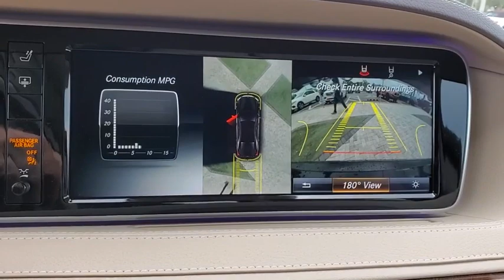2015 Mercedes-Benz S-Class Tampa, Clearwater, St. Petersburg, Pinellas Park, Largo, FL FA085824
Black Used 2015 Mercedes-Benz S-Class available in Tampa, Florida at Crown Mercedes of St. Petersburg. Servicing the Clearwater, St. Petersburg, Pinellas Park, Largo, FL area.
2015 Mercedes-Benz S-Class S 550 - Stock#: FA085824 - VIN#: WDDUG8CB5FA085824

8302 US Hwy 19 N

CARFAX One-Owner. Clean CARFAX. Certified. MERCEDES-BENZ CPO WARRANTY IS 5 YEAR/UNLIMITED MILEAGE FROM ORIGINAL RETAIL DATE ASK A SALES REPRESENTATIVE FOR ADDITIONAL DETAILS. PREMIUM 1 PACKAGE INCLUDES FRONT VARIABLE HEATED SEATS KEYLESS-GO HANDS-FREE ACCESS ACTIVE MULTICOTOUR SEATS VENTILATED FRONT SEATS POWER REAR-SIDE WINDOW BLINDS PARTRONIC WITH ACTIVE PARKING ASSIST. PLUS AMG LINE SPORT PACKAGE PLUS ONE INCLUDES 20 AMG MULTISPOKE WHEELS SPORT BODYSTYLING. PLUS SURROUND VIEW CAMERA PACKAGE. PLUS DRIVERS ASSISTANCE PACKAGE INCLUDES AUTOMATIC SPEED TAKEOVER SPEED LIMIT ASSIST DISTRONIC PLUS WITH STEERING ASSIST ROUTE-BASED SPEED ADAPTATION EXTEDED RESTART BY STOP AND GO TRAFFIC LANE CHANGE ASSIST. PLUS PORCELAIN CLOTH HEADLINER BURL WALNUT WOOD TRIM 20 AMG MULTISPOKE WHEELS ORIGINAL MSRP $110175 Active Blind Spot Assist Active Lane Keeping Assist Active Multi-Contour Seats w/Massage BAS PLUS w/Cross Traffic Assist Burl Walnut Wood Trim CMS Lane CMS Rear Control Code Driver Assistance Package Control Code Premium 1 Package Control Code Surround View Camera DISTRONIC PLUS w/Steering Assist DISTRONIC PLUS Driver Assistance Package Front Heated Seats - PLUS Hands-Free Access Heated & Active Ventilated Front Seats KEYLESS GO PARKTRONIC w/Active Parking Assist Porcelain Cloth Headliner Power Rear Side Window Sunblinds Premium 1 Package PRE-SAFE Brake PRE-SAFE PLUS Rear Spoiler Sport Body Styling Sport Package Sport Package Code Surround View Camera Wheels: 20 AMG Multi-Spoke.brbrbrMercedes-Benz Certified Pre-Owned Details:brbr * Vehicle Historybr * Limited Warranty: 12 Month/Unlimited Mile beginning after new car warranty expires or from certified purchase datebr * Warranty Deductible: $0br * Transferable Warrantybr * Roadside Assistancebr * Includes Trip Interruption Reimbursement and 7 days/500 miles Exchange Privilegebr * 165+ Point InspectionbrbrbrBlack 2015 Mercedes-Benz S-Class S 550brbrAwards:br * JD Power Automotive Performance Execution and Layout (APEAL) StudybrbrCrown Eurocars has been awarded the Dealer of the Year for 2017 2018 and 2019 from Dealer Rater for our high standards of Customer Service. We achieved a 4.9 rating with over 1800 consumer reviews. Crown Eurocars researches the market on a daily basis to provide the best price upfront. All prices plus sales tax tag and titling and dealer service fee of $899.95 which represents cost and profits to the selling dealer for items such as cleaning inspecting adjusting new vehicles and preparing documents related to the sale.